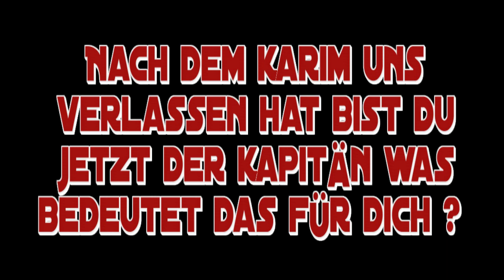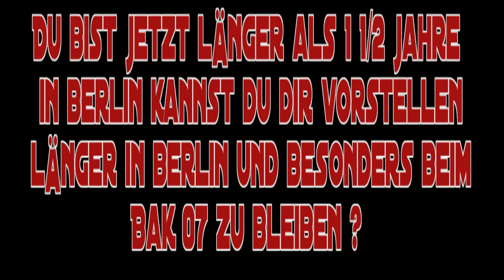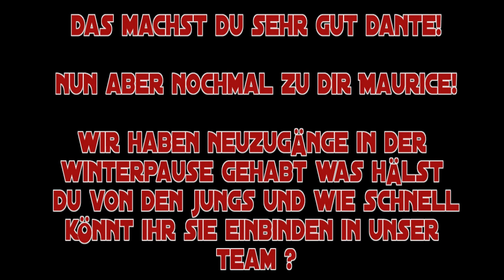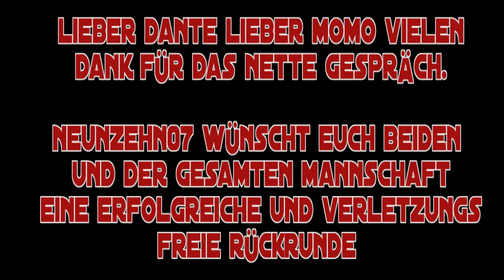Stimmen aus Antalya teil 2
Unsere Spieler Maurice Trapp und La Vere Corbin Ong beantworten die fragen von neunzehn07 inside